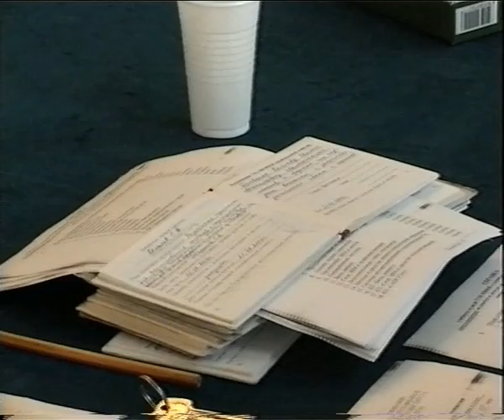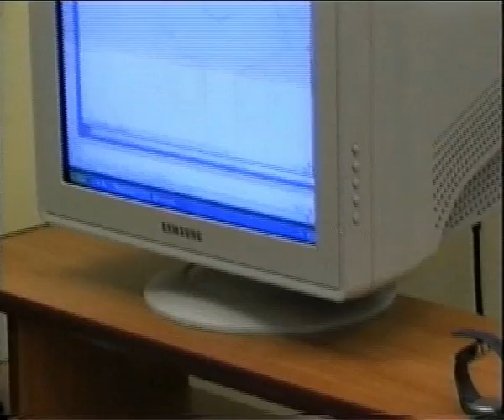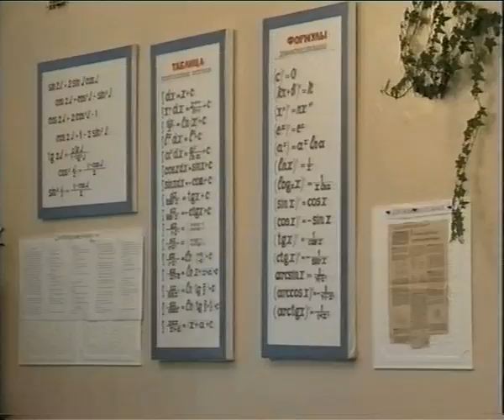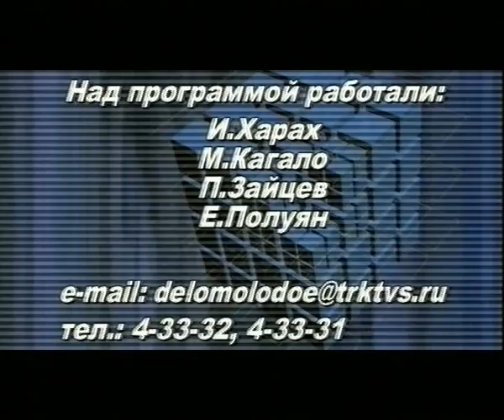АРХИВ. 2006 год. 1 июля "Дело молодое"